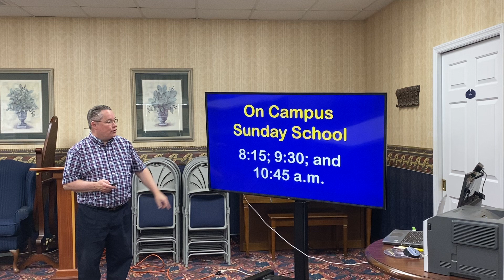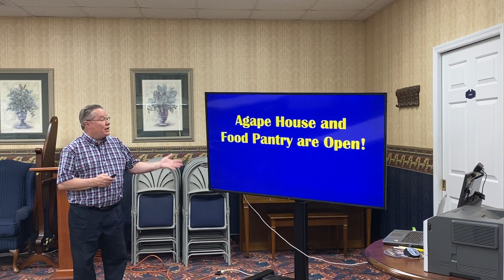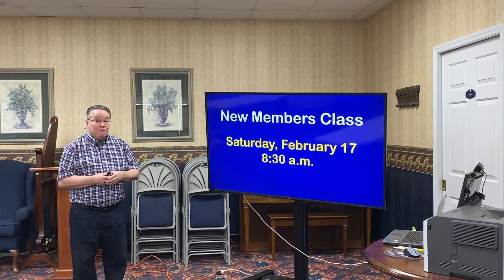Announcements 2/4/24 First baptist church crystal river fl tim lantzy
Announcements 2/4/24 First baptist church crystal river fl tim lantzy for this sunday service are ready
Announcements  2/4/24 First baptist church crystal river fl tim lantzy to keep you informed
First baptist church crystal river fl Announcements  2/4/24

00:00  First baptist church crystal river fl Announcements  2/4/24
00:20 When is church service?
00:60 When is bible study?
01:00 What is happening this week?

 Church first baptist church of Crystal River Florida  Pastor Tim Lantzy
  Pastor Tim Lantzy have events and schedules of information on the church explained.

 it contains on-campus worship Services time frames and much more.
What is this video message about?
 what happening in future events and times  at  First Baptist Church of Crystal River Florida for week of  2/4/24
what the schedule of events  for  this Sunday at First Baptist Church of Crystal River Florida?
 the Contemporary Service  at 9:30
traditional service that meets at 11 o'clock,
Mike Howard explains a bible study  on the book of Jeremiah using  Lifeway Explore the bible series at 9:30 Sunday School.